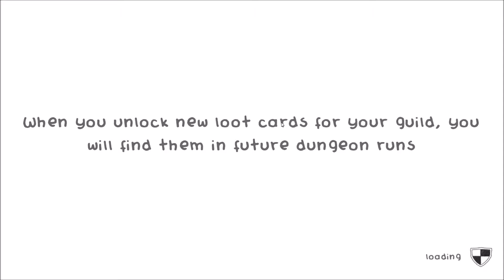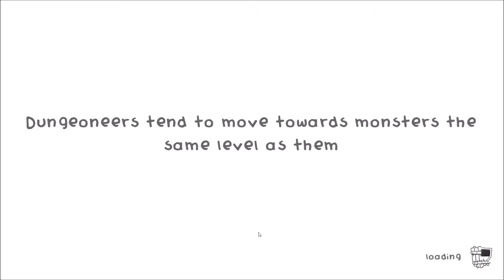LP Guild Of Dungeoneering Part 39, Pearls for the guild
Anything for more money for the guild is a good thing
Guild of Dungeoneering:- Developed by Gambrinous, Published by Versus Evil